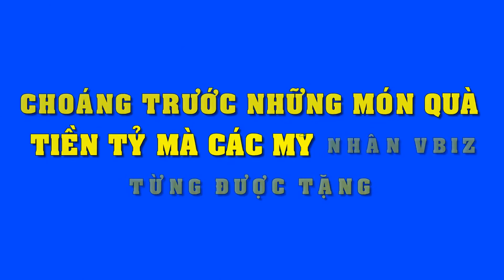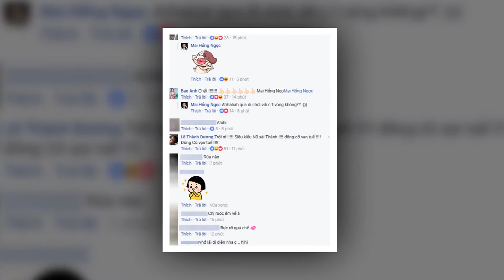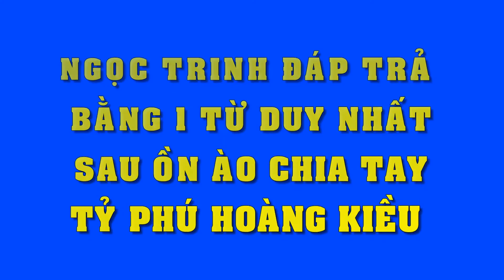Choáng trước những món quà tiền tỷ mà các mỹ nhân Vbiz từng được tặng | Tin Nhanh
Choáng trước những món quà tiền tỷ mà các mỹ nhân Vbiz từng được tặng
Không chỉ nổi tiếng, thành công ở nhiều lĩnh vực, các mỹ nhân Vbiz này còn khiến người hâm mộ ghen tỵ khi được ông xã hay bạn trai dành tặng những món quà "khủng" có giá trị lên tới hàng tỷ đồng.